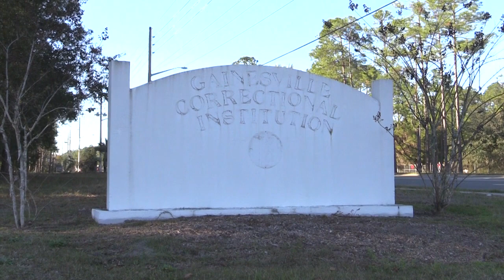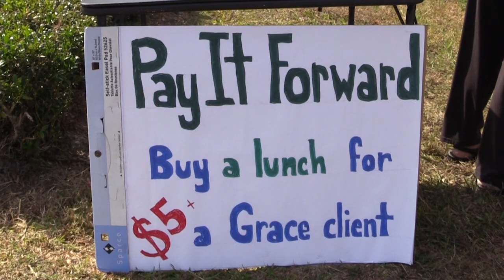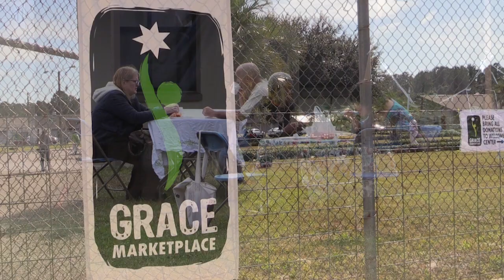City Snapshot-Grace Marketplace First Anniversary Open House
The Grace Marketplace recently held an open house to showcase Gainesville's one-stop homeless center. Grace Marketplace provides shelter, meals, and other assistance to those in need.